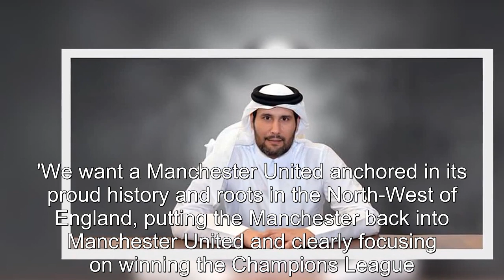Sir Jim Ratcliffe vows 'fan-centred ownership' at Man Utd